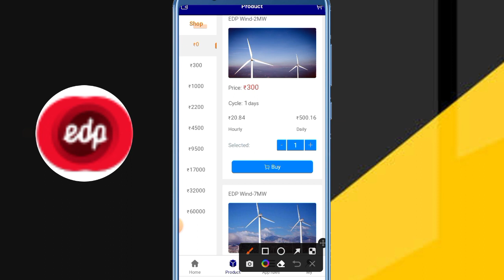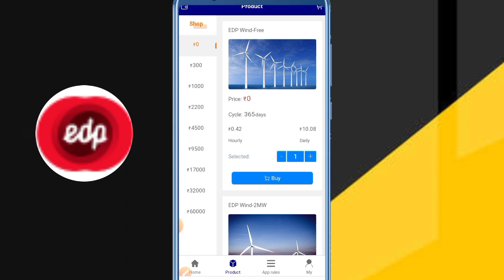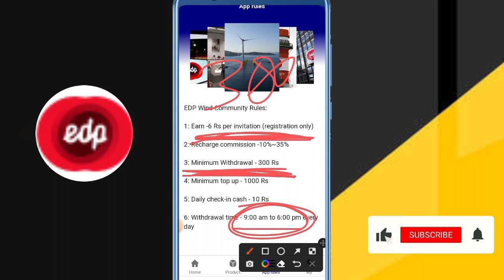EDP Earning app review real or fake full details and payment proof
EDP EARNING APP REVIEW and payment proof

Tags -
Payment proof
Online earning
Daily income